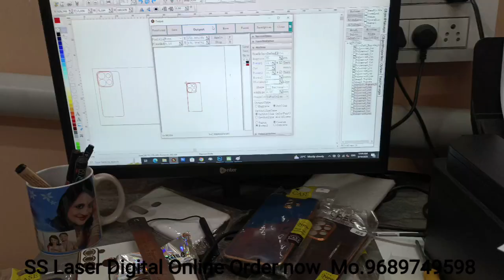Infinix Smart 7 Mobile Case Printing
🏠 Home delivery  सेवा उपलब्ध 24 तास  🚚
Call & Whatsapp ⏬
☎️. 9️⃣6️⃣8️⃣9️⃣7️⃣4️⃣9️⃣5️⃣9️⃣8️⃣
24 तास सेवा उपलब्ध⏰🟢

Link

और जानकारी
नमस्कार दोस्तों, "SS Laser Digital Ingali" में आपका स्वागत है, मेरा चैनल उन दर्शकों के लिए है जो लेटेस्ट मोबाईल कव्हर  टेक्नोलॉजी में रुचि रखते हैं। मैं हर दिन एक वीडियो पोस्ट करता है। तो कृपया "SS Laser Digital Ingali" को Follow  करें । धन्यवाद । जय हिंद | वंदे मातरम दोस्तों ।

__RECORD__

Hello friends, Welcome to "SS Laser Digital Ingali", my channel is for those viewers who are interested in latest mobile cover technology.  So please follow "SS Laser Digital Ingali".  Jai Hind |  Vande Mataram friends. |